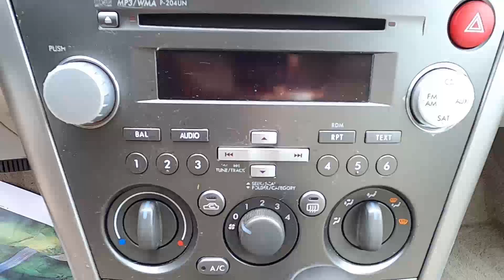2007 SUBARU LEGACY AWD - 4 CYL - Used SUV For Sale - St. Paul, MN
Please visit Jackson Auto East to view this Used BLUE 2007 SUBARU LEGACY AWD - 4 CYL for sale in St. Paul, MN

Stock# 6660

Description:
Jackson Auto East is located in Maplewood, Minnesota. Contact Jackson Auto East of Maplewood, MN today to schedule a test-drive.